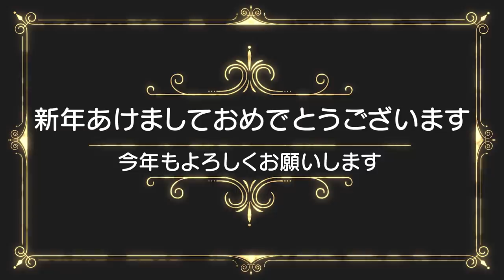【新年2021年】令和3年！干支は丑！明けましておめでとうございます。今年もよろしくお願いします。男女双子生後2歳1ヶ月Mix twins A Happy New Year!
新年あけましておめでとうございます。今年もよろしくお願いします。もう2歳になり元気いっぱいの2人をこれからもよろしくお願いします。そして今年は旅行行きま来る！！！！

【新年2020年】今年もよろしくお願いします。男女双子赤ちゃん生後1歳1ヶ月Mix twins A Happy New Year. I would like it this year